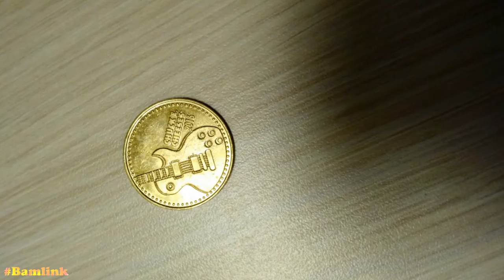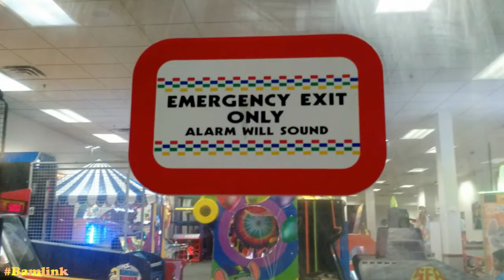Chuck E. Cheese's Visit Highlight Reel: Rockville, MD 7-28-16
The highlight reel from our visit to the cec in Rockville, MD on 7-28-16!

Rockville, MD was built in late 2001 in place of a former Rite Aid. It likely opened in early or mid 2002. This location has a unique Studio C Beta with only one tv screen and no infinity lights. This location still has its original projection screen tv as well. It may even be a test Beta stage as this was right around the time they stopped producing studio c alpha. This location is still phase 3 as well with lots of awesome classic artwork. It still has its skytubes. Although they were still using tokens as of our visit in July 2016, they will soon transition over to the play pass system.